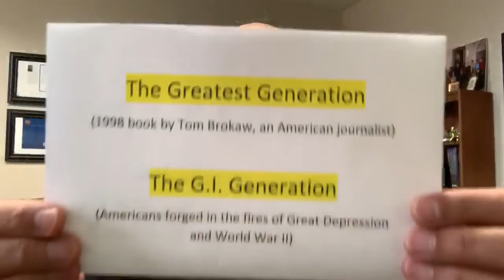Fr John 4-7-2020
Holy Week Message